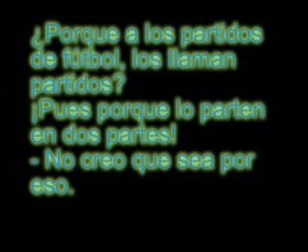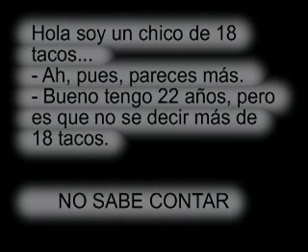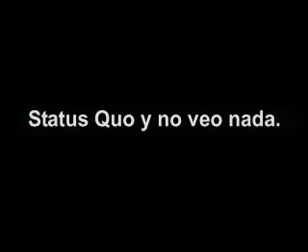Chistes malos de Miridy 03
LOS TESTACULOS (Cancion de Miridy)